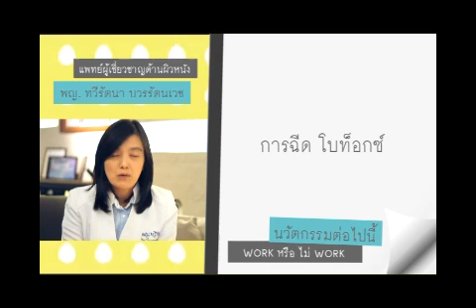DOCTOR SMITH TANGMO 2/3